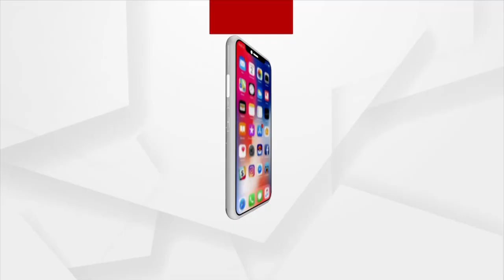ନେତୃତ୍ବକୁ ଖୋଲାଖୋଲି ସଂଜୟଙ୍କ ଚ୍ୟାଲେଞ୍ଜ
ନେତୃତ୍ବକୁ ଖୋଲାଖୋଲି ସଂଜୟଙ୍କ ଚ୍ୟାଲେଞ୍ଜ । ବିଜେଡିରେ ବିଦ୍ରୋହ ସହ ବଢ଼ୁଛି ରାଜୁ ସିଣ୍ଡ୍ରୋମ୍ ।